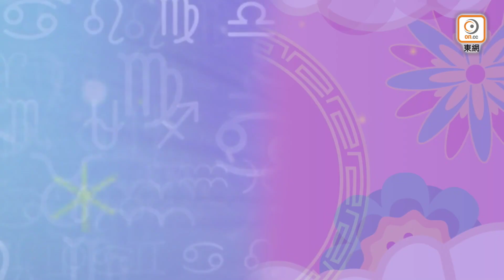星玄｜巨蟹女秦嵐着透紗長裙惹哄動 網民大讚：驚艷有氣質！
2月23日農曆正月十四
最旺生肖：龍
幸運星：巨蟹座